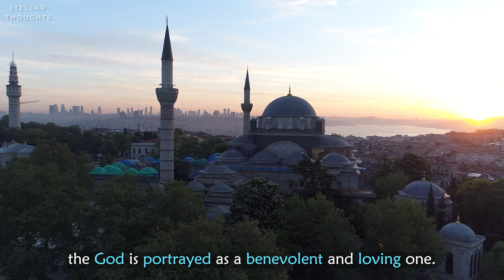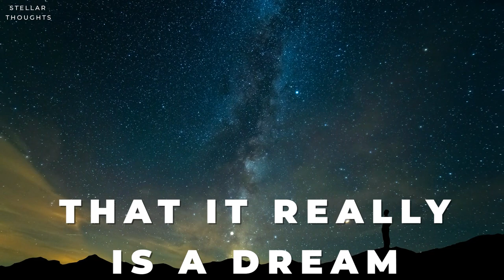How to be at Peace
It is by knowing. That this life is a dream. It is quite cliché I know. But it is true. If it is not a dream than the worldwide suffering is simply unexplainable. Because in every single religion, the God is portrayed as a benevolent and loving one.

Think & Grow Rich (By Napoleon Hill)
The Law & the Promise (By Neville Goddard)
The Strangest Secret (By Earl Nightingale)
Ask and It Is Given (By Abraham Hicks, Ester Hicks & Jerry Hicks)
As a Man Thinketh (By James Allen)
The Science of Getting Rich (By Wallace D. Wattles)